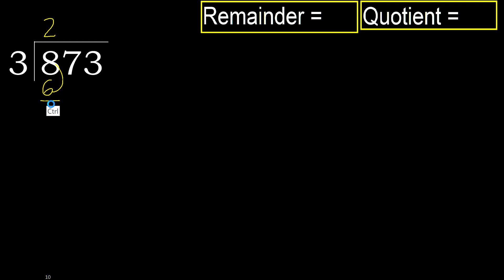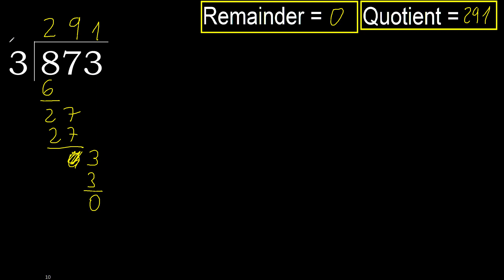Divide 873 by 3 , remainder . Division with 1 Digit Divisors . How to do